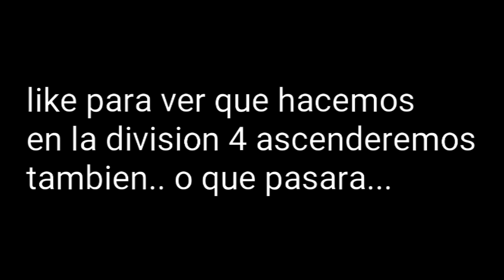FIFA16 UT | NOS LA JUGAMOS ASCENSO O PERMANENCIA? ROAD TO PRIMERA | Android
Muy buenas habeis cumplido os dije que a los 20 like en el episodio anterior subia los partidos desicivos y ya lo habeis pasado como bien dije cuando llegaramos lo subia aqui lo teneis un saludo si veo bastantes like en este video os subo lo que a pasado en la division 4 hasta la proxima.

Like, fav y comparte con tus amigos es gratis y ayudan bastante ;)

Mi instagran:@adrian_anton10